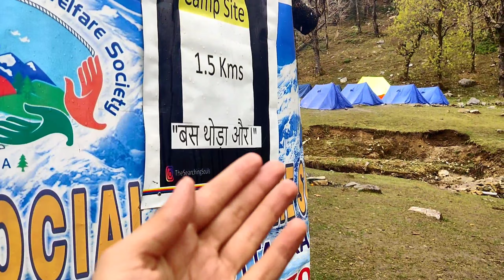This Is Kedarkantha | Day 2 | Juda Ka Talaab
The weather just became extreme making it really difficult for us to reach our first campsite.
Comment if you want to know or see something specific.

Stay safe.

Okay ly bye.